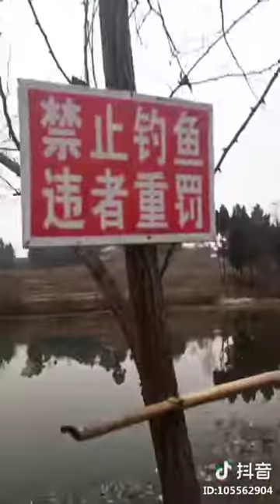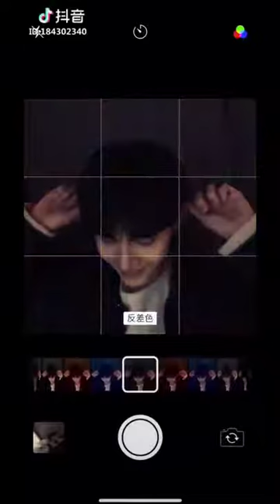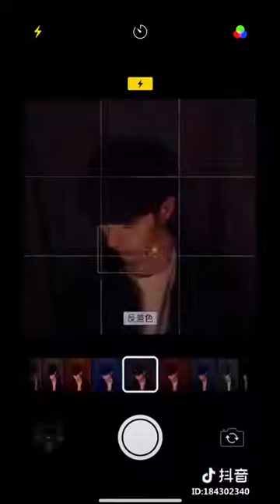【Tik Tok (app)】【Douyin】【抖音】 Handsome Tik tok Douyin.mp4